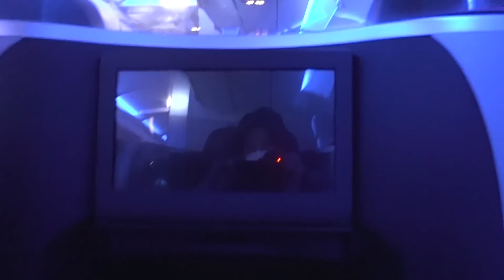(ENG) 정호연|Hoyeon LOG-08 LA와 NY을 왔다 갔다 하는 븨로그..🗽